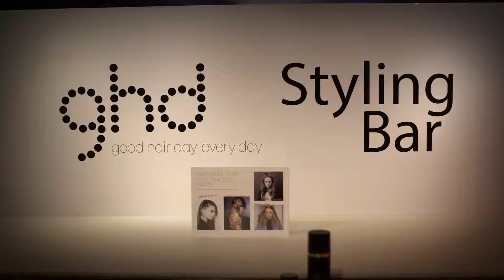Highlights CHICest Party 2016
8 september gick CHICest Party 2016 av stapeln på Haymarket by Scandic i Stockholm. Hade du inte möjlighet att vara där? Lugn, kolla in videon med highlights från kvällen.